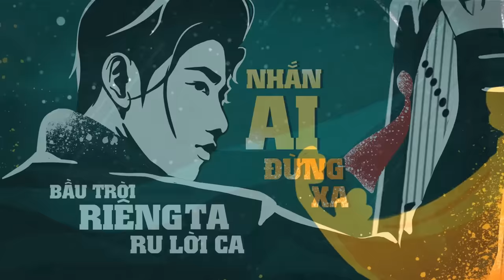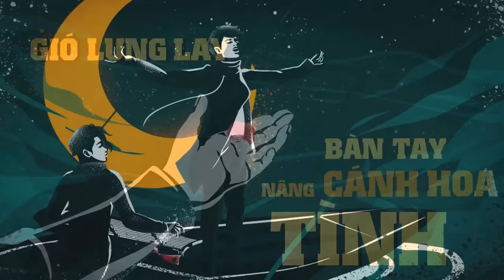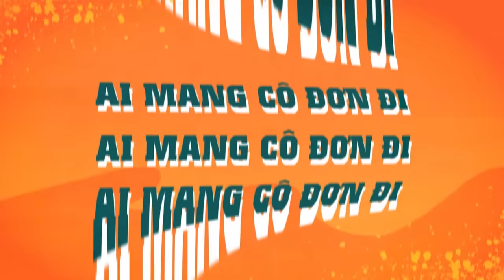AI MANG CÔ ĐƠN ĐI - ICM x APJ | OFFICIAL AUDIO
© Bản quyền thuộc về ICM Studio và công ty INCUOMMOS
© Copyright by ICM Studio & INCUOMMOS ☞ Do not Reup